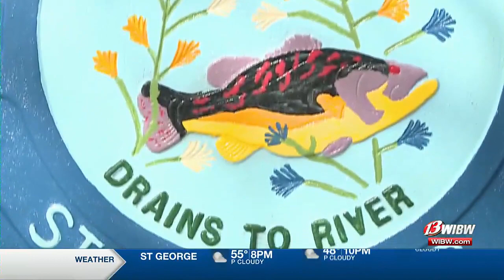Dennis Dinwiddie gives tips for Earth Day